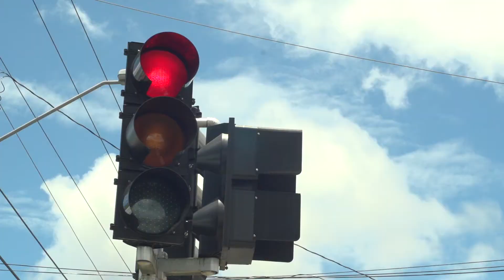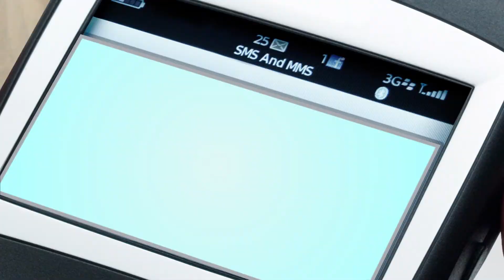ICTs and Improving Road Safety Feature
Information Communications Technologies and improving road safety.